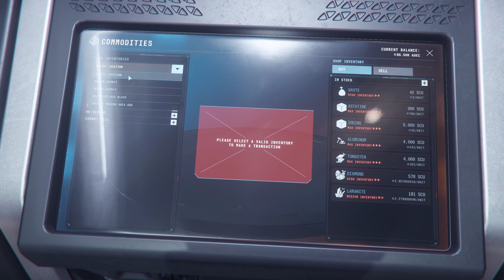Star Citizen Cargo Run Area18